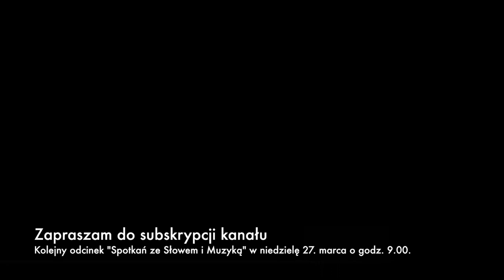Spotkania ze Słowem i Muzyką 21 - III. Niedziela Wielkiego Postu, rok C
Niniejszy cykl katechez na temat psalmów z niedzielnej liturgii połączony z prezentacją muzyki organowej i sakralnej jest przedłużeniem idei "Festiwalu Muzyki i Słowa" organizowanego w Zielonej Górze w latach 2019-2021.

Pomysł, prowadzenie i realizacja: ks. Mateusz Szerwiński

Psalm odcinka: 103

Muzyka odcinka: Johann Sebastian Bach (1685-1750) - Herzlich tut mich verlangen BWV 722

Organy kościoła p. w. Podwyższenia Krzyża Świętego w Sulechowie
Budowniczy: Gustav Heinze, Sorau (Żary)
Rok: 1922 (opus 100)
Traktura: pneumatyczna
Ilość głosów: 42 (III + P)

Dyspozycja
MANUAŁ I:
Bordun 16'
Principal 8'
Hohlflote 8'
Gambe 8'
Gemshorn 8'
Viola d'amour 8'
Octave 4'
Offenflote 4'
Cornett 2-3 f.
Mixtur 4-5 f.
TROMPETE 8'

MANUAŁ II:
Quintaton 16'
Floten Principal 8'
Rohrflote 8'
Concertflote 8'
Salicional 8'
Dolce 8'
Fugara 4'
Flauto traverso 4'
Piccolo 2'
Progr. harm. 2-3 f.
CLARINETTE 8'

III manuał:
Gedackt 16'
Geig. Principal 8'
Liebl. Gedackt 8'
Aeoline 8'
Vox coelestis 8'
Waldflote 8'
Quintaton 8'
Violine 4'
Fernflote 4'
Harm. ethereal 4 f.
OBOE 8'

PEDAŁ:
Subbass 16'
Violon 16'
Principalbass 16'
Echobass 16'
Octavbass 8'
Bassflote 8'
Violoncello 8'
Octave 4'
POSAUNE 16'

Łączniki:
I/Ped.
II/Ped.
II/I
III/I
III/II
Ober II/I
Ober III/I
Unter III/I
Ober III/II

Pomoce:
Stałe kombinacje (Piano, Mezzoforte, Forte, Fortissimo, Tutti)
2 Wolne kombinacje
Wyłącznik głosów językowych
Żaluzja II i III manuału
Wałek crescendo
Automat pedału

Serdeczne podziękowania dla Agencji Artystycznej Proculture za udostępnienie sprzętu oraz dla ks. kan. Andrzeja Szkwarka, proboszcza parafii i pana Leszka Knoppa, organisty kościoła w Sulechowie za umożliwienie realizacji nagrania.